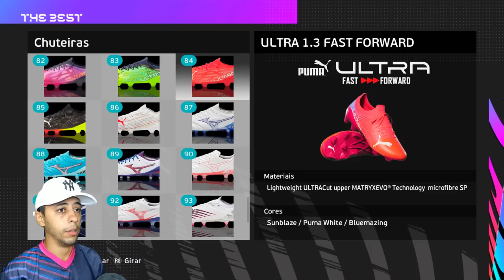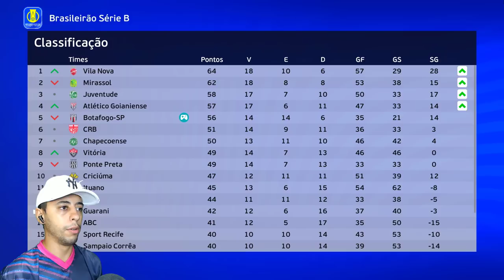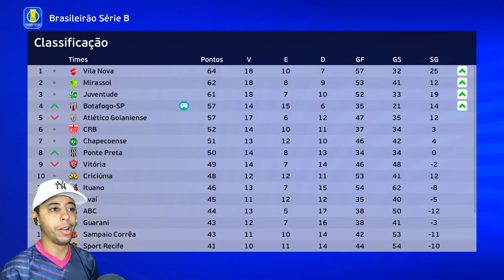É O FIM NO BRASIL? GARRA ANUNCIA SUA SAÍDA DO BOTAFOGO! - Rumo ao Estrelato Goleiro #6 PES EFOOTBALL